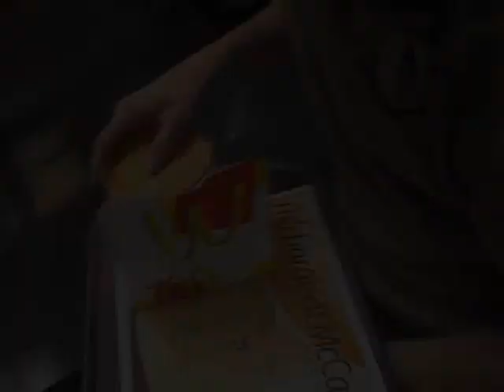Boy eats Big burger